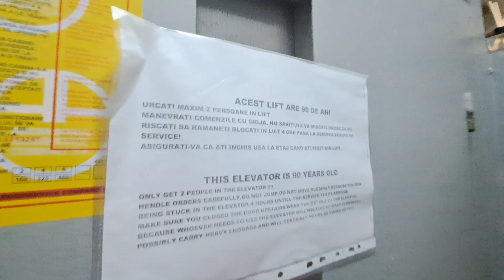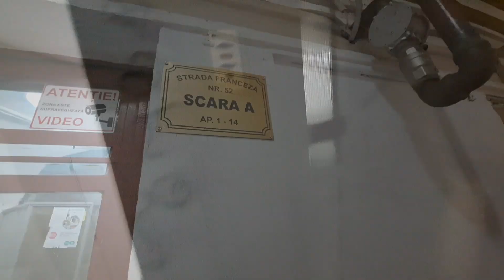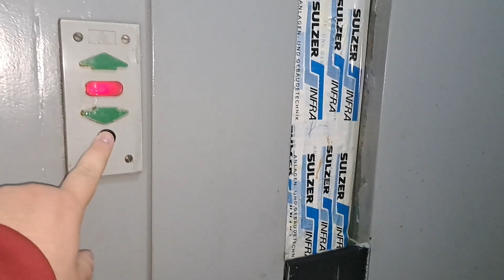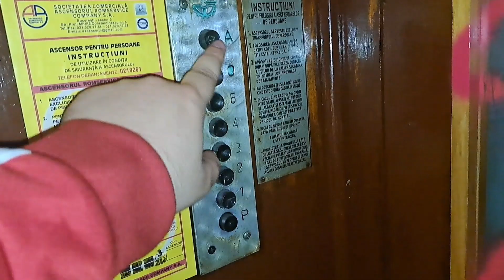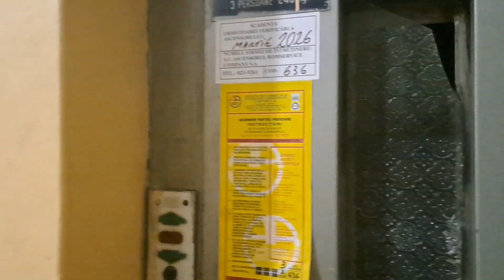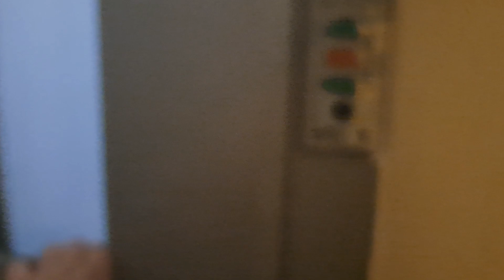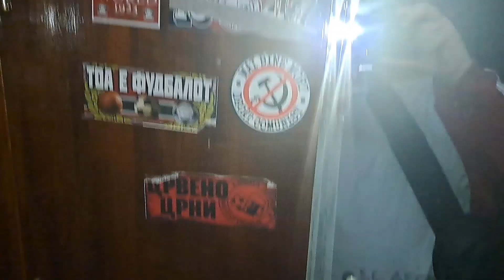1934 unknown elevators, replaced by IFMA in 70s @ Strada Franceză 52, sc.A-C, Bucharest, RO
Technical Informations:
Manufacturer: unknown
Type: Traction
Year: 1934
Floors: 6 (P,1,2,3,4,5)
Capacity: 3 persons/240 kg
Replaced by IFMA in 70s

Filmed at 13 October 2024.